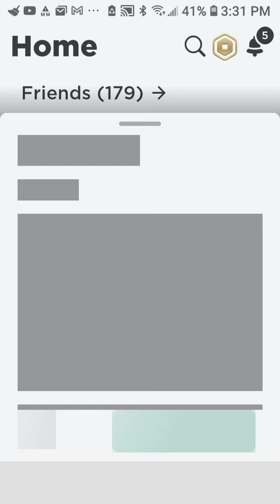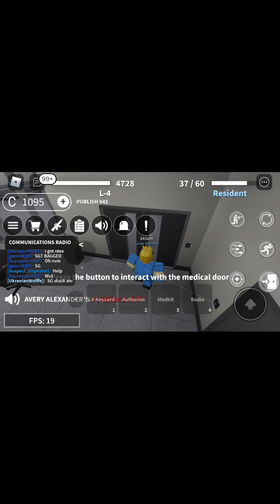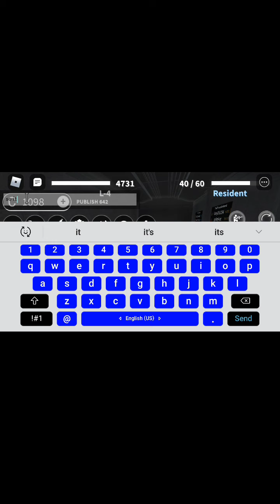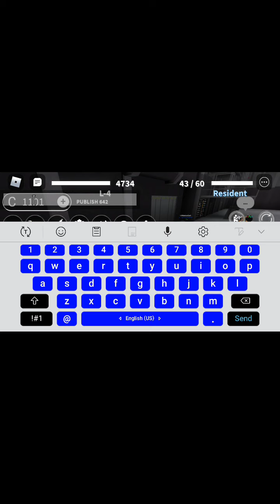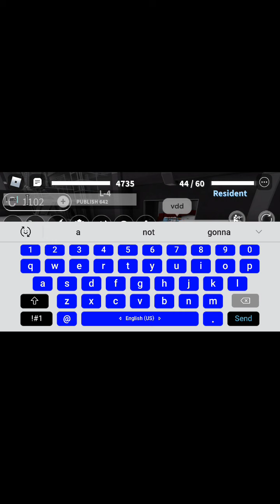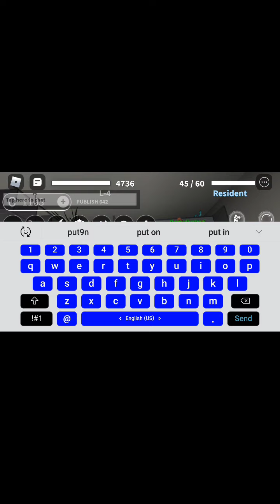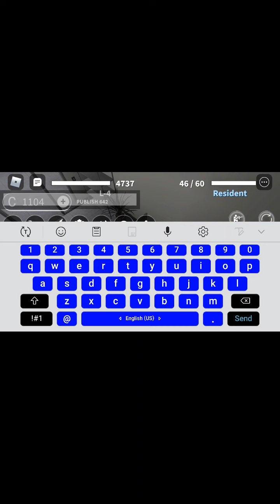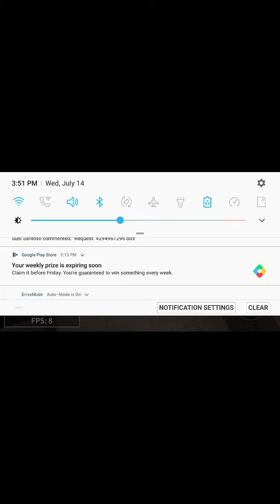SCP Roleplay: Arden the Medic! (MD Review)